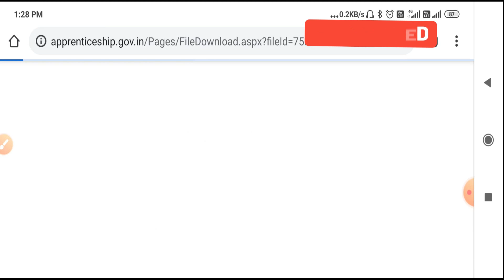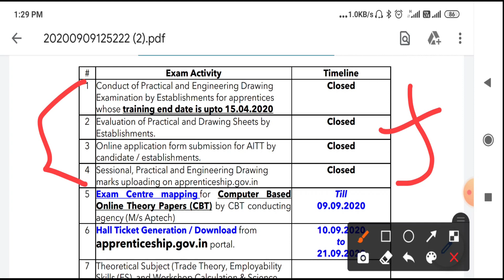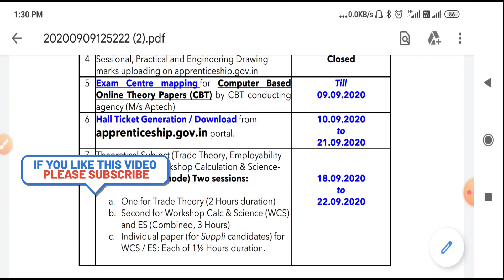110th AITT Hall Ticket || Admit card | 110 वीं शिक्षुता परीक्षा एडमिट कार्ड || Latest Update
110th AITT Hall Ticket || Admit card | 110 वीं शिक्षुता परीक्षा एडमिट कार्ड || Latest Update
Hall Ticket Generation / Download from apprenticeship.gov.in portal.